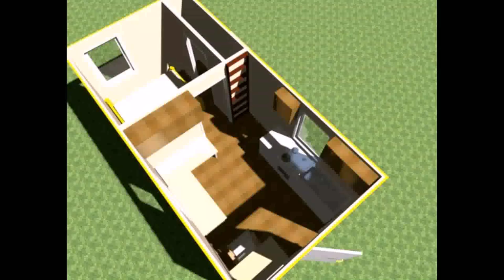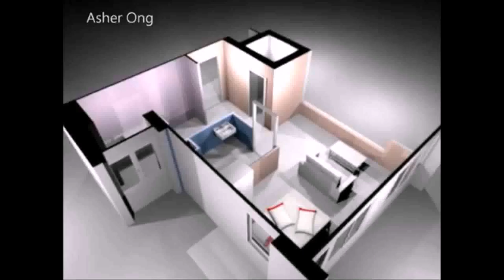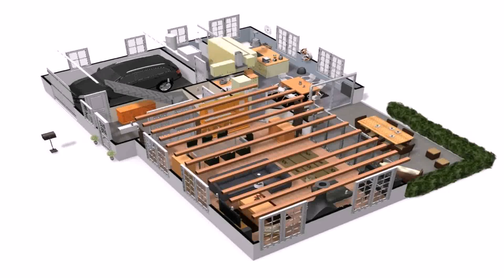Buy Car NY 5% DP